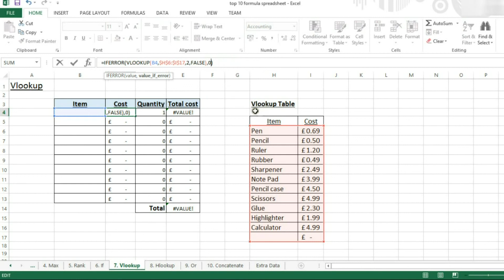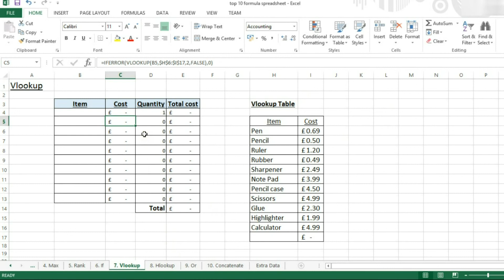Excel 2013 - Vlookup function tutorial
In this tutorial, we show you how to us the Vlookup function in Microsoft Excel 2013. This function will allow you to search for some information within a table of data, and return corresponding data. This function is very similar to the Hlookup function.